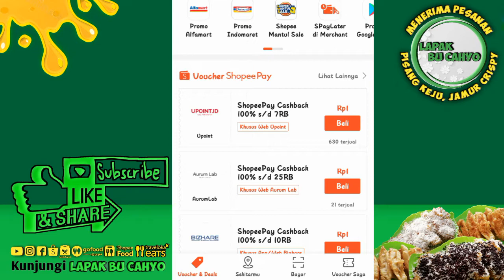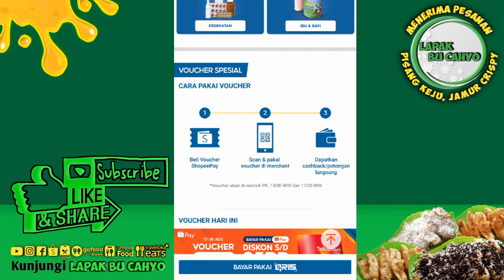cara lihat promo indomaret di shopee agar belanja lebih murah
Kali ini saya infokan cara lihat promo indomaret di shopee agar belanja lebih murah

... Silakan tonton juga video bermanfaat lainnya...

Promo shopeepay indomaret
Lihat promo indomaret di shopee
Promo indomaret hari ini
Promo indomaret
Promo indomaret hari ini minyak goreng
Promo indomaret hari ini terbaru
Promo indomaret jsm minggu ini
Promo indomaret terbaru
Promo indomaret 2022
Cara lihat promo indomaret di shopee
Cara lihat promo indomaret
Cara mengetahui promo indomaret dan alfamart
Cara melihat promo indomaret di gopay
Cara cek promo indomaret di shopee
Cara cek promo indomaret
Cara melihat promo indomaret di ovo
Indomaret di shopee
Indomaret
Shopee
Shopeepay
Indomaret shopeepay
Indomaret shopee
Cara belanja indomaret di shopee
Belanja di indomaret di shopee
Ambil di indomaret shopee
Cara mendapatkan voucher indomaret di shopee
Youtube bu cahyo vlog
Bu cahyo
Cahyo
Vlog
Lapak
Tutorial
Cara
Bu